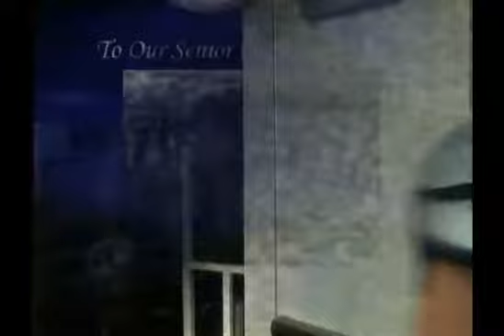Dallas HS Football - 2012 Highlights Video - Senior Tribute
Dallas (PA) HS Football - Closing Segment to the 2012 Highlights Video.  The segment salutes Senior Class members of the 2012 Dallas Mountaineers.  Shown at the Dallas Mountaineers Annual Awards Banquet on 2/24/13 presented by the Dallas Gridiron Club.

Senior Class members of the 2012 Dallas Mountaineers:  Ryan Zapoticky, Jason Simonovich, Buddy Shutlock, Logan Bullock, Ryan Kozloski, Zach Macosky, Kris Roccograndi, Nate Vario, Kyle Zumchak, Mike Carey, Jake Cavanaugh & John Murray.

Dallas Mountaineers Head Coach:  Bob Zaruta.  2012 Assistant Coaches:  Bob Roper, Greg Miller, Rich DuMond, Paul DuMond, JP Antosh, Elijah Miller, & Doug Mucha.  Video produced by Art Daube for the Dallas Gridiron Club.

The video is edited to the Bob Dylan song "Forever Young" as performed by Audra Mae & The Forest Rangers.  Available on the album "Songs of Anarchy" from the television series Sons of Anarchy.